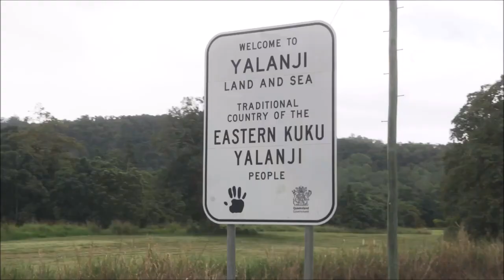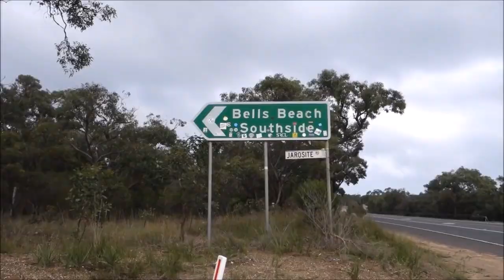DRIVES DRONES AND BEAUTIFUL AUSTRALIAN SCENIC VIEWS IIII BILLY B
on some drives getting the drone up and filming scenic views enjoy